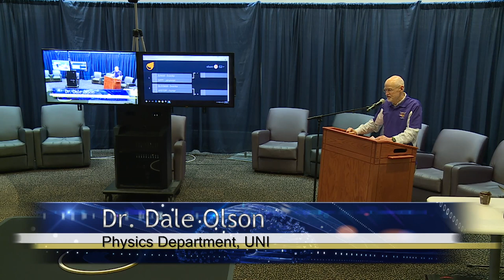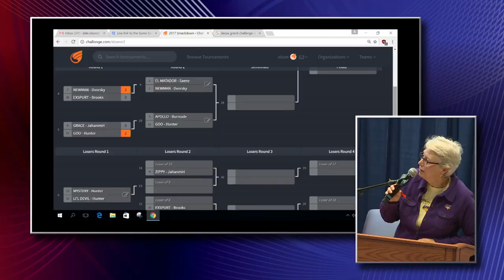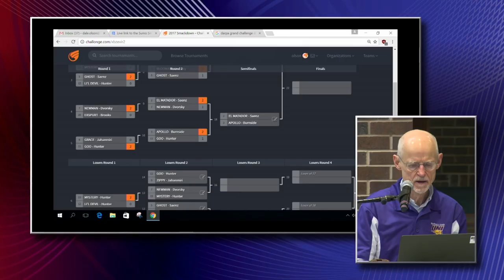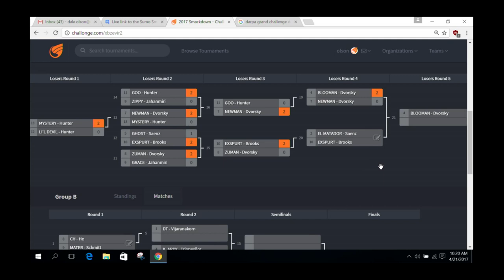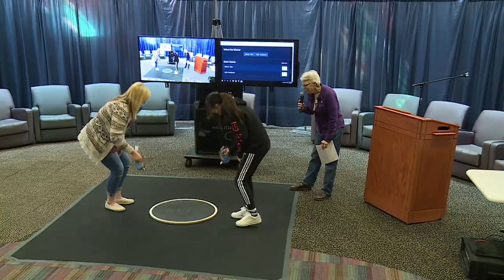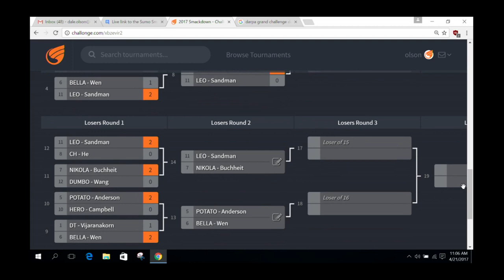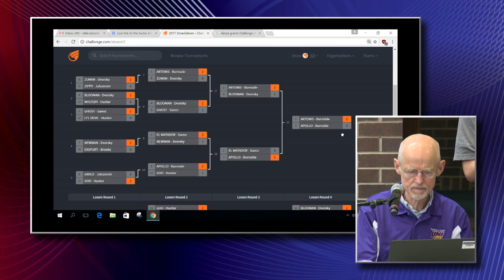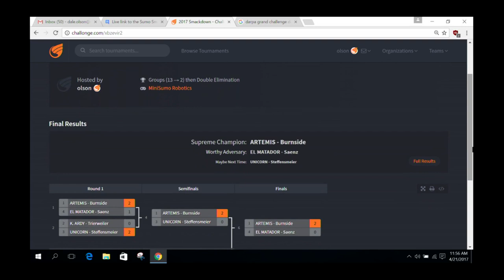Twelfth Annual UNI Mini-Sumo Smackdown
9 a.m., Friday, April 21, 2017
UNI Maucker Union, Hemisphere Lounge